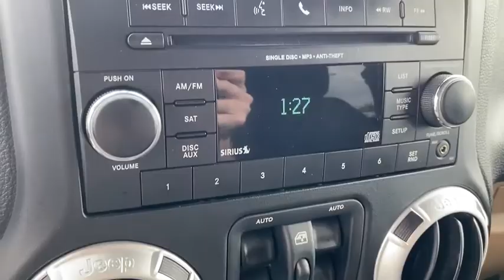2013 JEEP Wrangler Rogers, Bentonville, Fayetteville, Siloam Springs, AR, Joplin, MO DL572781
Used 2013 JEEP Wrangler available in Bentonville, Arkansas at McLarty Daniel CDJR. Servicing the Rogers, Fayetteville, Siloam Springs, AR, Joplin, MO area.